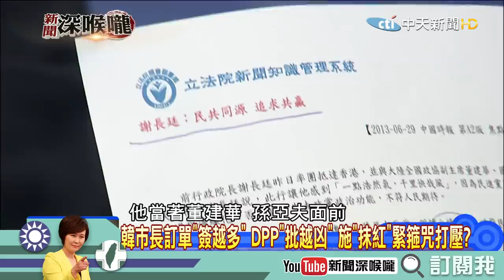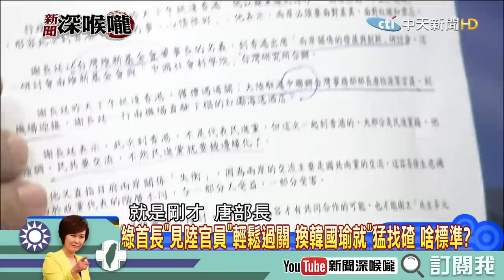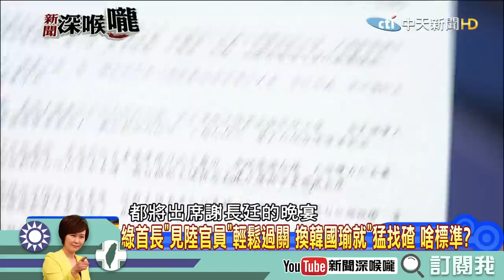《新聞深喉嚨》精彩片段 要抹多紅？會中聯辦=認同一國兩制？